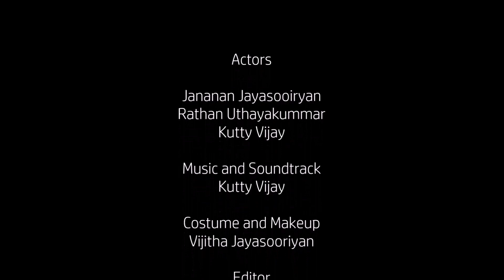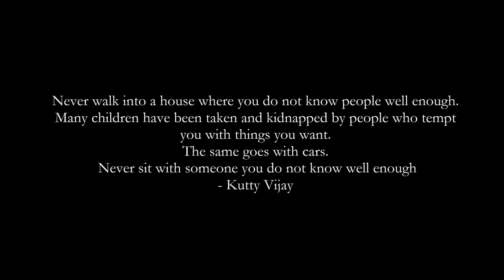THE CANDY | Horror Short Film | Jananan Jayasooriyan | Rathan Uthayakumar | Kutty Vijay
this short film was for halloween but was some delays. but that it goes just fine, because there is an important message at the end of this movie. so sit down and look at this one. it's worth your time.